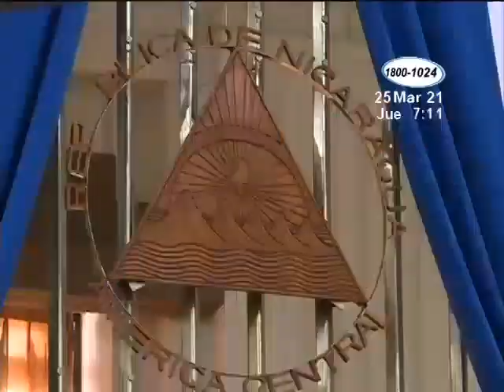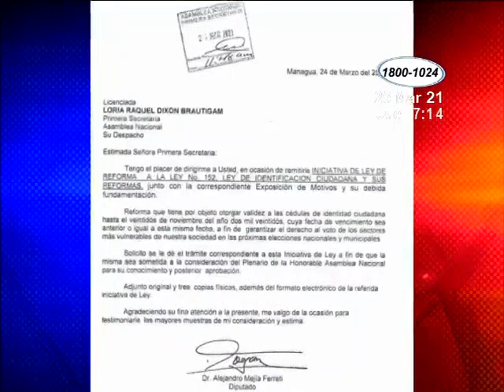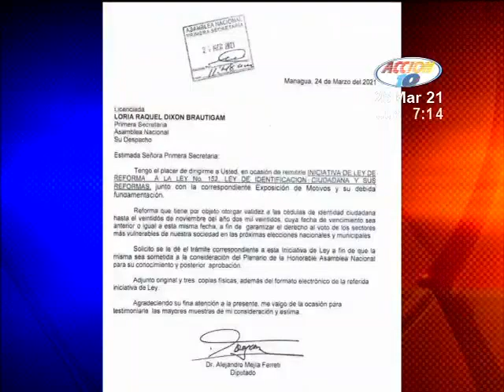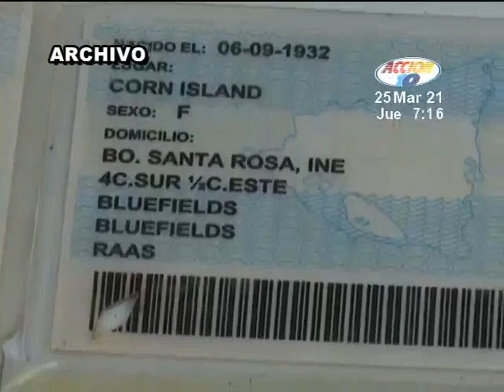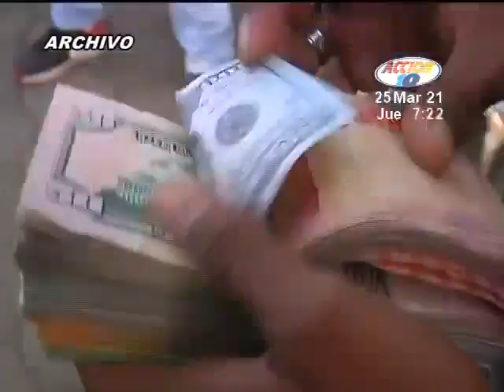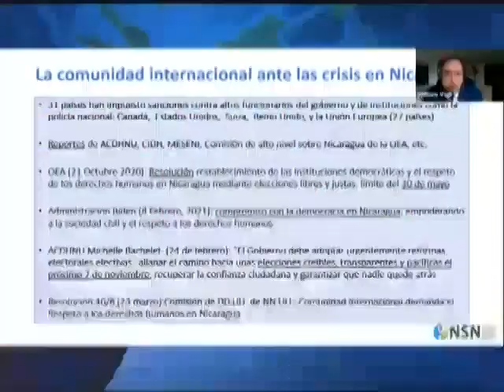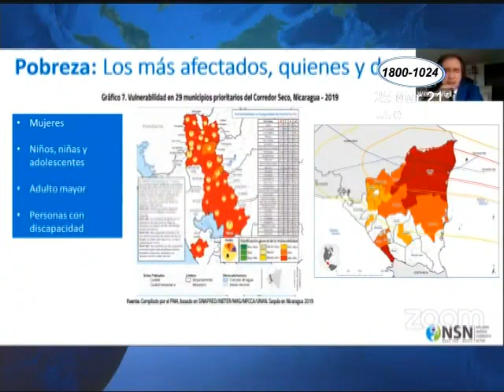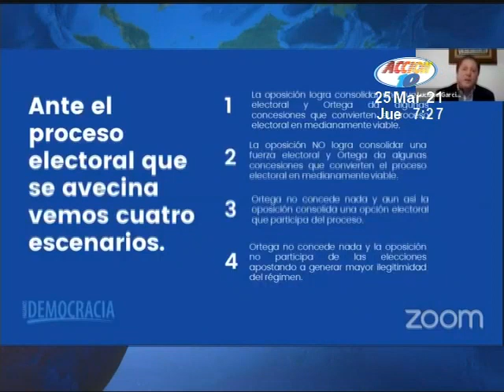Noticiero Acción 10 edicion Estelar: Programa completo del 25 de Marzo del 2021